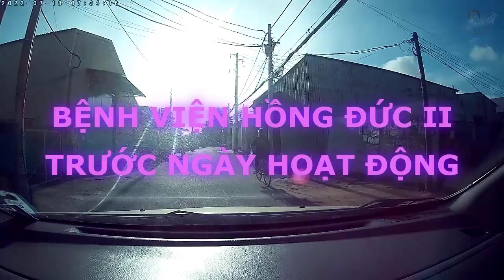Bệnh viện Hồng Đức II - Trước ngày hoạt động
Tham quan Bệnh viện Hồng Đức II (Quận 12) - một bệnh viện hiện đại mới hoàn thành - vào tháng 7/2022 trước ngày Bệnh viện dự kiến hoạt động vào tháng 8/2022.